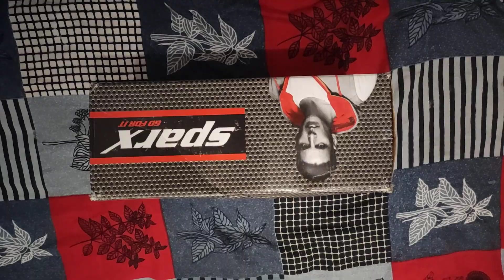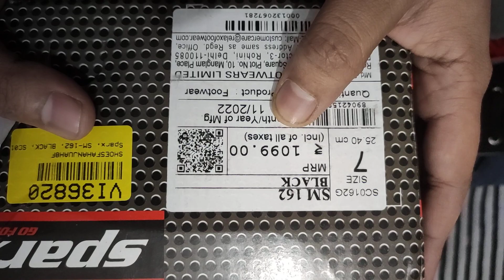Sparx sm shoes black colour review.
sparx sm 162 review video